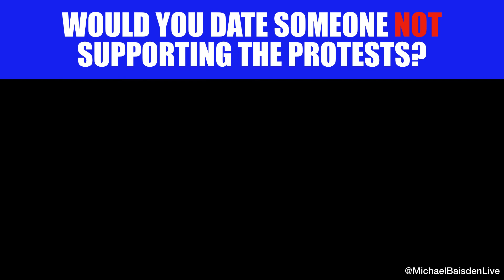Would You Date Someone Not Supporting The Protests?